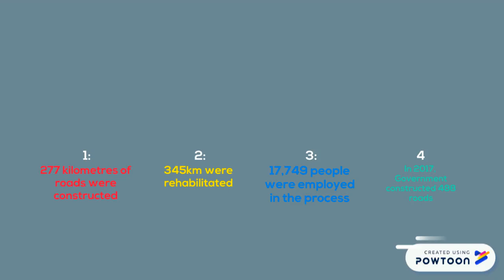Super Minister, Babatunde Fashola, Begs Nigerians For More Time